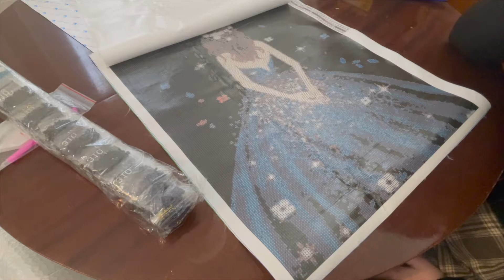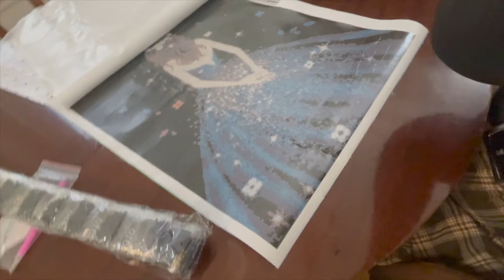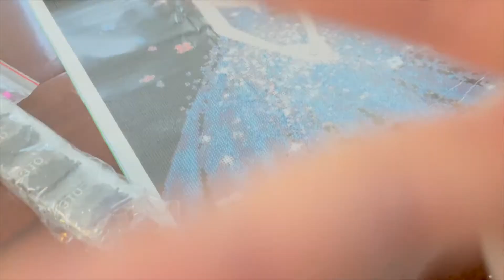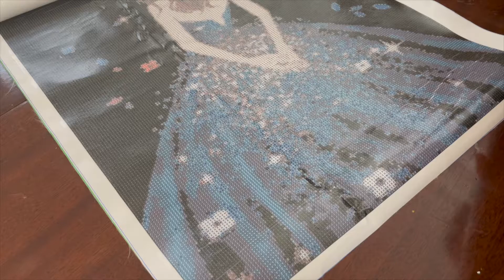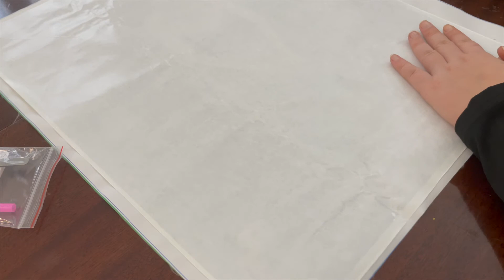[UNBOXING]#83 - de surprises en surprise 😱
Lien de la toile :

Bon visionnage !

Pour me suivre sur ma page facebook : Manon diamond painting

La_passioncreative_

Et mon insta perso si vous voulez me suivre mina et moi dans notre quotidien : Manon.gnry

Si vous souhaitez gagner du cash back lors de vos achats sur des centaines de sites (y compris AliExpress ! ) vous pouvez vous inscrire sur iGraal !

Profitez de 15% de réductions sur votre première commande diamond art club avec le code : MANON15